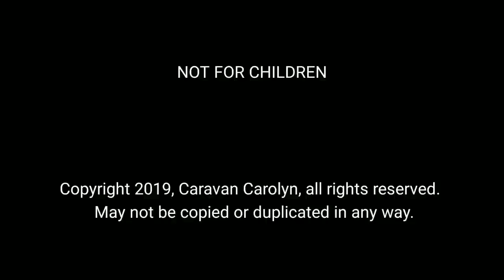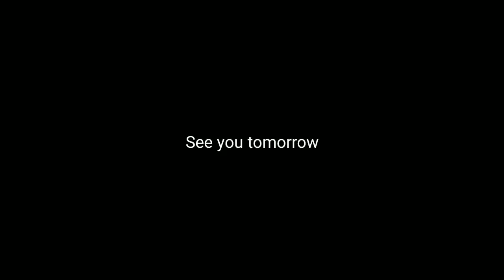Busy busy busy and flouncing out over pitbulls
Keto Fried Potatoes
Seahawks
Window Privacy
Parker